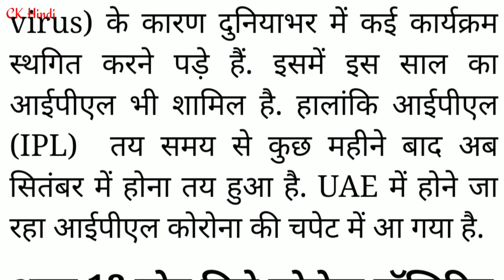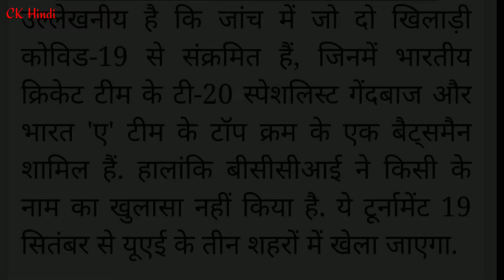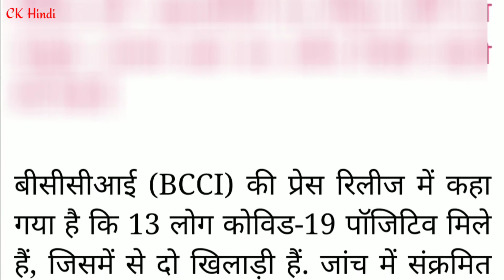IPL- 2020 दुबई गए 15 वाक्ती को Corona Positive पाएगा है।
कोरोना वायरस (Coronavirus in India) के बढ़ते संक्रमण के बीच बीसीसीआई (BCCI) ने सिंतबर में इंडियन प्रीमियर लीग (IPL 2020) कराने का फैसला लिया है। इस बार का आईपीएल भारत ने नहीं बल्कि यूएई में हो रहा है। आईपीएल (IPL 2020) का आगाज 19 सितंबर से होने जा रहा है लेकिन उससे पहले एक बड़ी मुसीबत आ चुकी है। चेन्नई सुपर किंग्स (CSK) के दो खिलाड़ियों समेत कुल 13 सदस्य कोरोना पॉजिटिव आए हैं। हमारे सहयोगी टाइम्स ऑफ इंडिया से बातचीत करते हुए आईपीएल सूत्र ने इस बारे में जानकारी दी है।